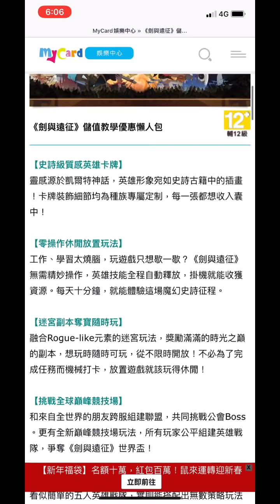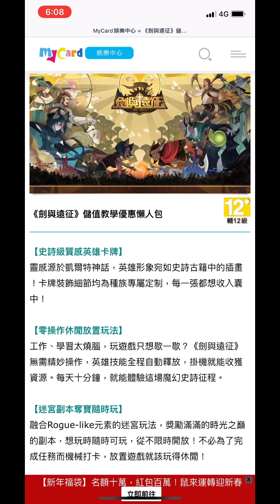「劍與遠征」好想抽孫悟空？假日當然還是大爆抽啊！文老爹 AFK ARENA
MYCARD 儲值方法老爹貼在粉絲頁了唷!